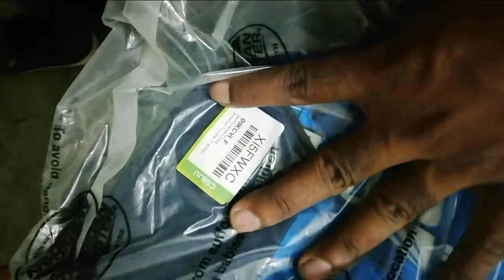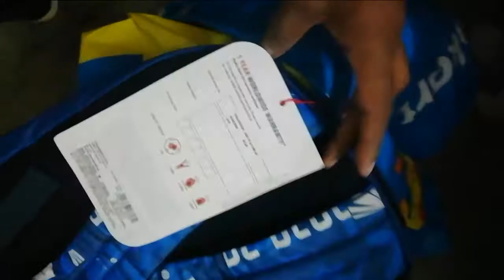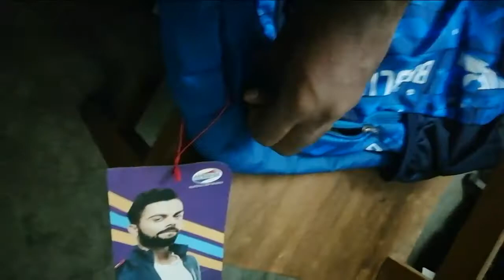American Tourister PLAY4BLUE BACKPACK 01-BLUE 28 L Backpack Unboxing | Flipkart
American Tourister Blue Backpack unpacking
American Tourister Backpack Unboxing
American Tourister Backpack in Flipkart
Flipkart American Tourister Backpack
American Tourister Blue Bag Unboxing